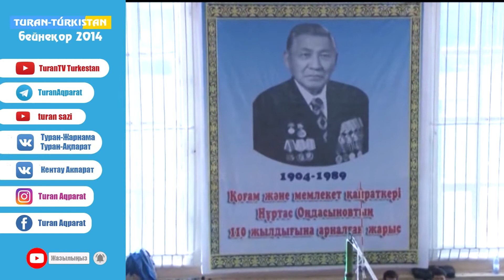Н.Оңдасыновтың 110 жылдығына орай спорттық шара. Бейнеқор 2014